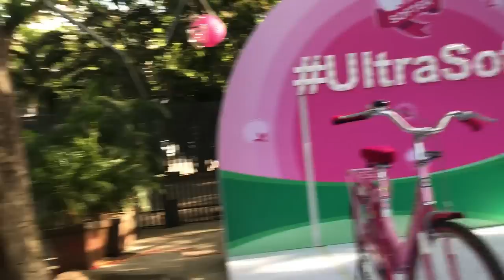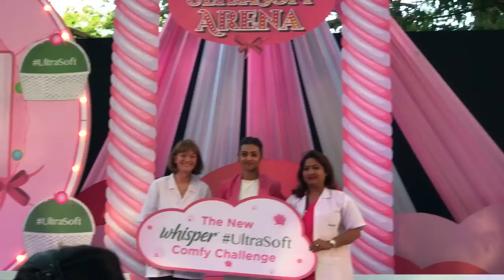VLOG : Celebrating Women's Day with Radhika Apte | Vlog - 75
Today I am sharing VLOG : Celebrating Women's Day with Radhika Apte .